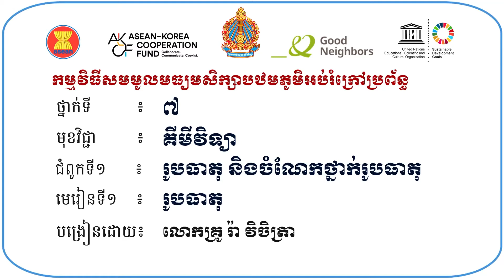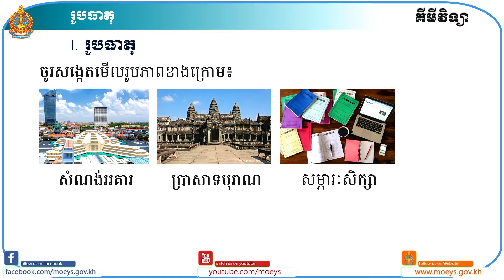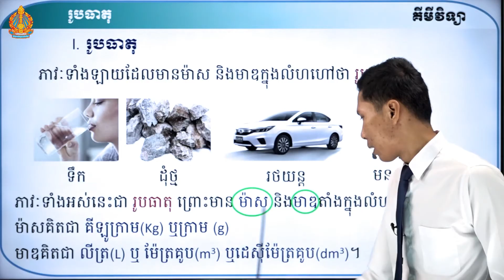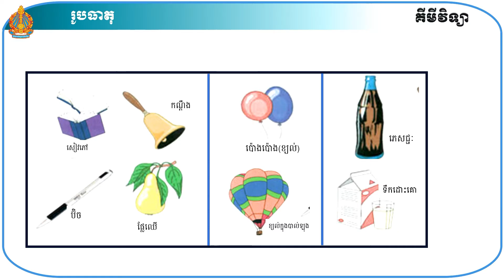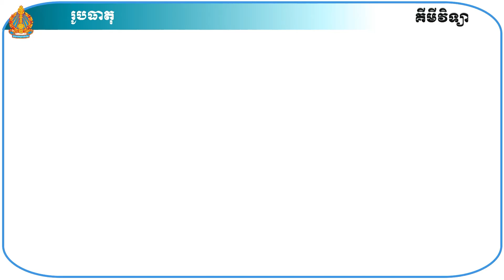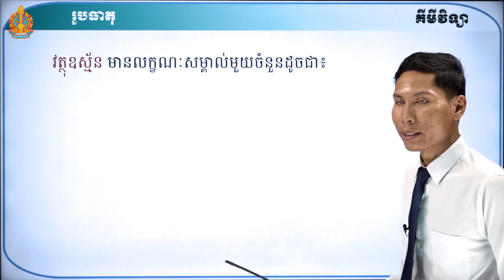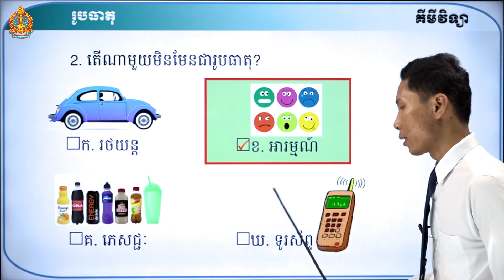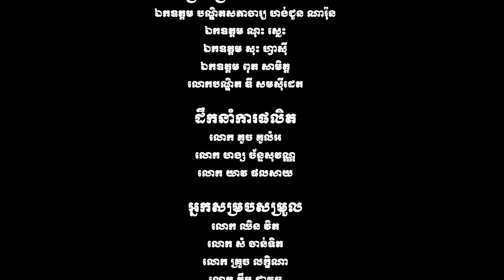ថា្នក់ទី៧ គីមីវិទ្យា ជំពូកទី១ មេរៀនទី១៖ រូបធាតុ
មេរៀនទី១៖ រូបធាតុ
កម្មវិធីសមមូលមធ្យមសិក្សាបឋមភូមិអប់រំក្រៅប្រព័ន្ធ
បង្រៀនដោយ លោកគ្រូ រ៉ា វិចិត្រា វីទ្យាល័យព្រែកលៀប (សាលារៀនជំនាន់ថ្មី)